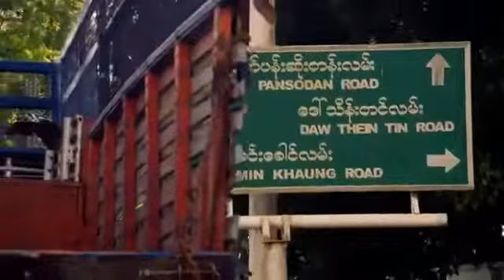Top gear -Burma special episode 1 - Part 3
Want to watch a bit of Top Gear on the internet? Welcome to the most comprehensive collection of official clips you'll find on YouTube.
If you are interested in exploring entertainment, funny videos, current news and updates, then you are in the right place.

And click on notification button to get update on new videos.
Thank you for your support